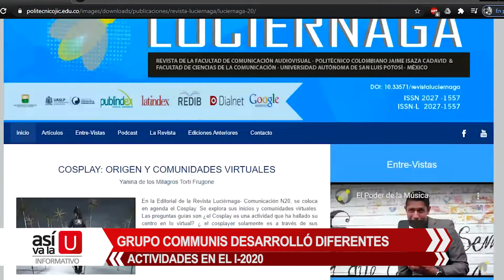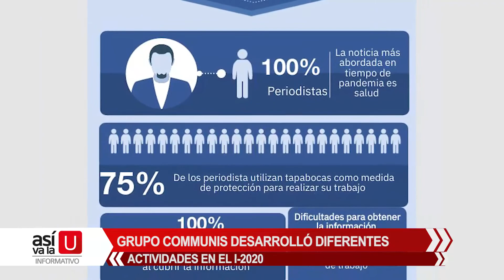Nota informativa - Grupo Communis desarrolló actividades en el I-2020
Diferentes actividades realizó el grupo communis durante el primer semestre de 2020, permitiendo mostrar en otras instituciones el trabajo desarrollado al interior de la UFPS Seccional Ocaña.